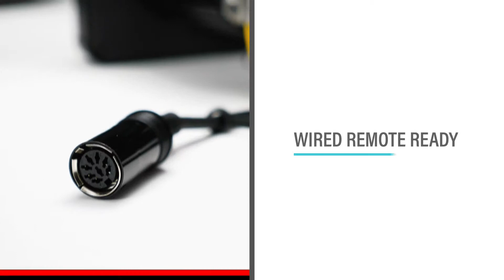MCKGB450W.6 Marine Speaker Package | BOSS Audio Systems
Get everything you needed in one go, the pre-packaged bundle of MCKGB450B.6 from Boss Audio comes with a marine gauge receiver and a pair of 6.5" speakers, both rated as IPX6 weatherproof.